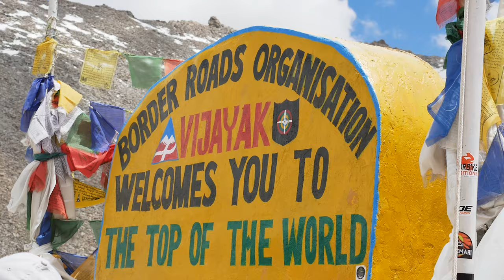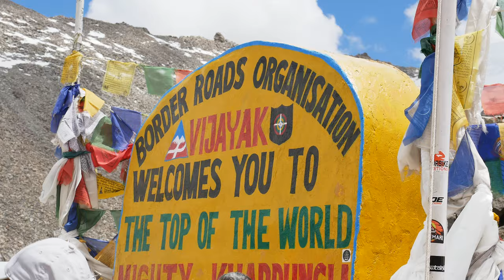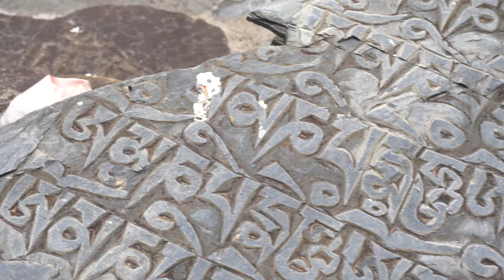98. SUR LA PLUS HAUTE ROUTE DU MONDE : À LA RENCONTRE DES MUSULMANS DE L’HIMALAYA 🇮🇳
Notre voyage au Ladakh se termine et on ne pouvait pas quitter l'Inde sans voir ça. Pour y parvenir nous devrons passer sur la plus haute route du monde...

Cette dernière aventure en autostop nous amène à la rencontre des musulmans indiens de l'Himalaya dans une région menacée par le dérèglement climatique et les conflits entre l'Inde, la Chine et le Pakistan. Aujourd'hui nous verrons également des chameaux de l'ancienne route de la soie, des paysages empruntés au Moyen-Orient à plus de 3500 mètres d'altitude.

❤️ Si tu as aimé ce vlog voyage, n’hésite pas à liker, partager et à t’abonner pour suivre la suite de l’aventure et n’oublie pas de donner tes impressions en commentaires, on te répondra avec plaisir !

À bientôt !